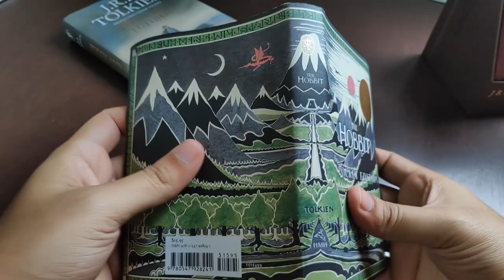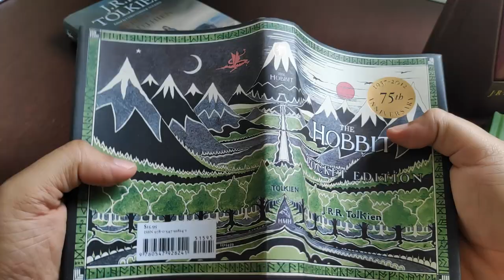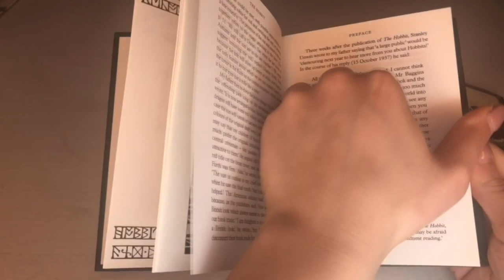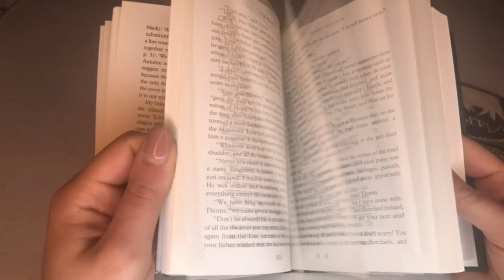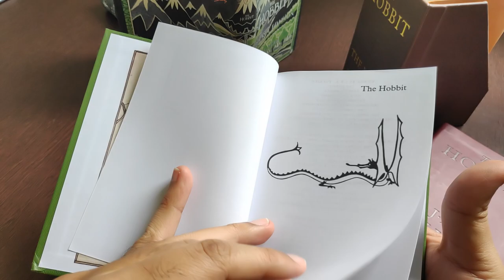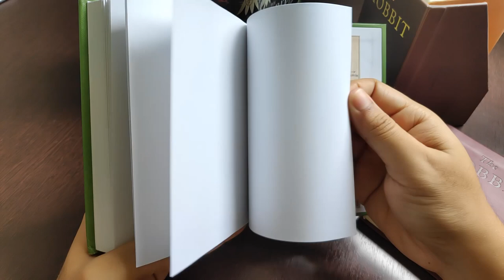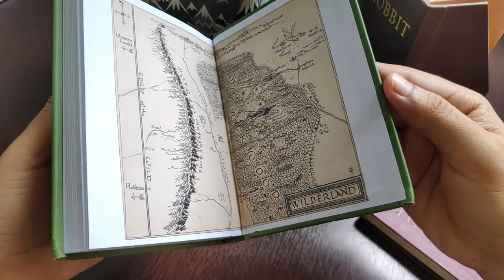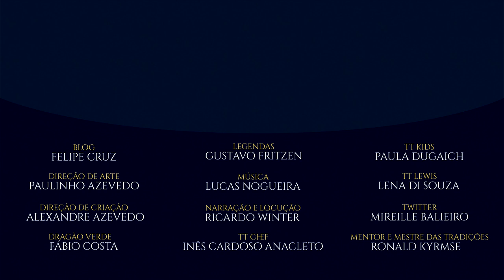Resenha “The Hobbit” Pocket Edition | TT Extra 109 (VEDA 25)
Conheça uma inusitada edição de The Hobbit, comemorativa de seu primeiro lançamento, 75 anos antes. Certamente um clássico atemporal, a obra inaugural da Terra-média para o mundo é parte do que tornou esta obra de J.R.R. Tolkien em um clássico para todas as idades!

Amazon Prime: amzn.to/2LLDY1Z
Padrim: goo.gl/7n4cjd

APRESENTAÇÃO
Felipe Cruz

MÍDIAS SOCIAIS

TRILHA SONORA

Trilha sonora do vídeo:
Alexandre Azevedo: @alezev